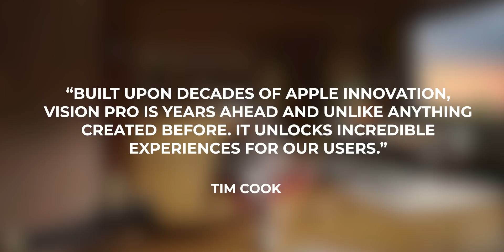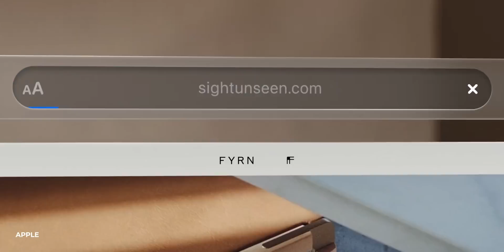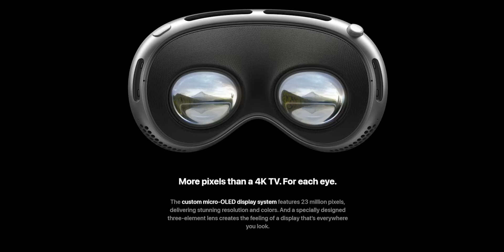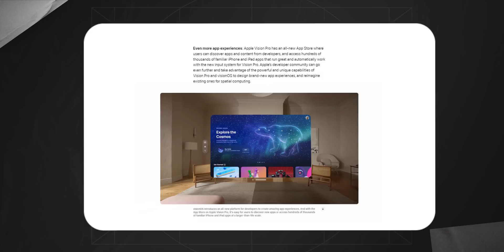Apple Vision Pro — First Look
I explore the fascinating world of Apple's newest product, the Apple Vision Pro, unveiled at WWDC 2023. From my initial impressions, through the first hands-on look, to an in-depth review, I'll walk you through every aspect of this revolutionary device. Is it the future of VR and how does it stand in the rapidly evolving tech market of 2023? I've been eagerly waiting for this event and the Vision Pro doesn't disappoint. I'll share with you the highlights of the WWDC presentation, the captivating features of the Vision Pro, and my personal user experience. Does it live up to the hype or is it just another overpriced gadget?